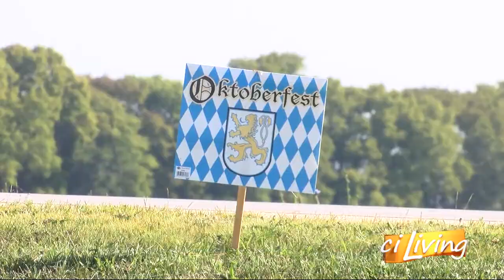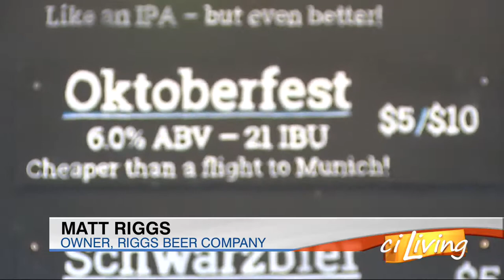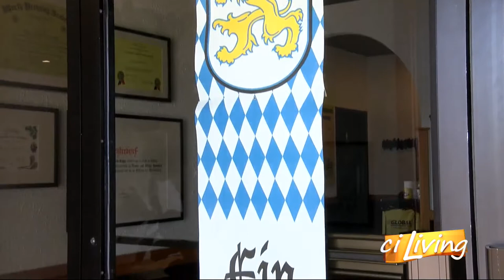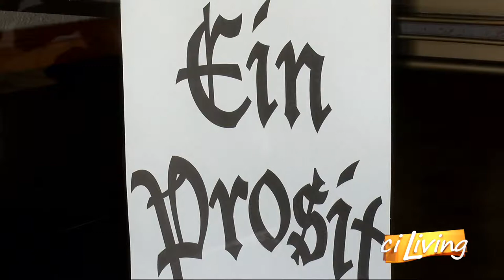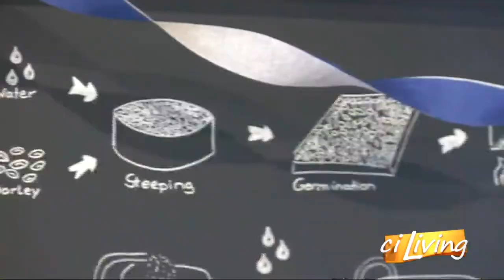Riggs Oktoberfest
Storyteller Erin Valle heads to Riggs to get the scoop on this year's Oktoberfest